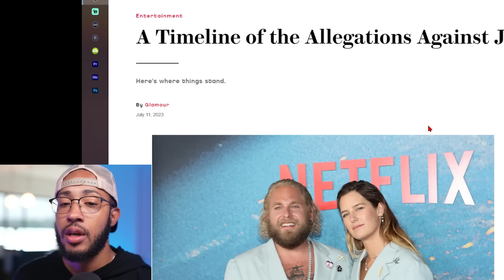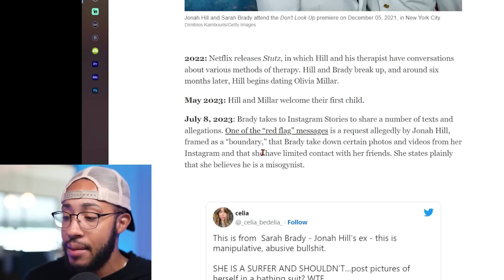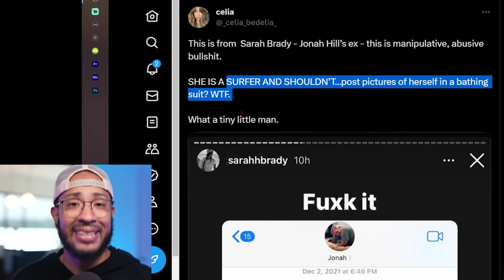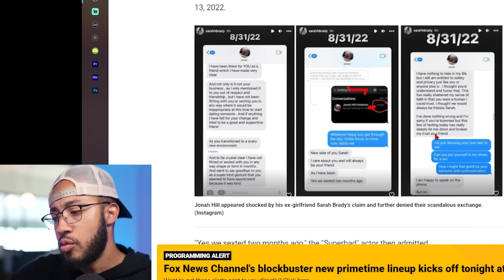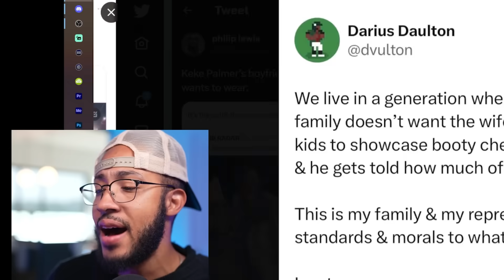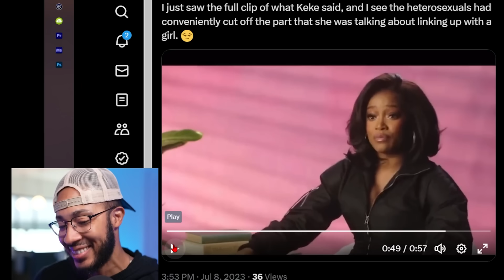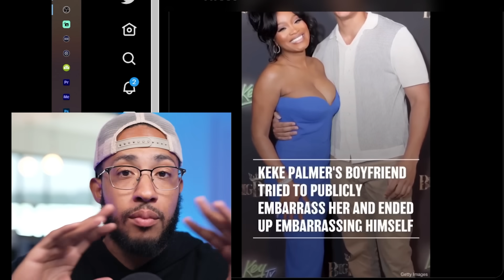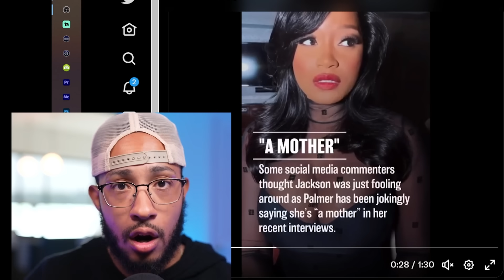Keke Palmer is Wrong, Jonah Hill is Right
1️⃣ Access to 100+ hours of content NOT available on my YouTube page
2️⃣ Early access to videos & behind the scenes

Accessories
Macro Keyboard - El Gato Stream Deck